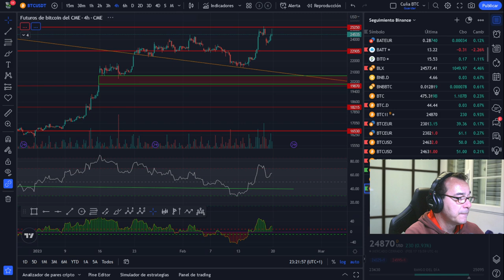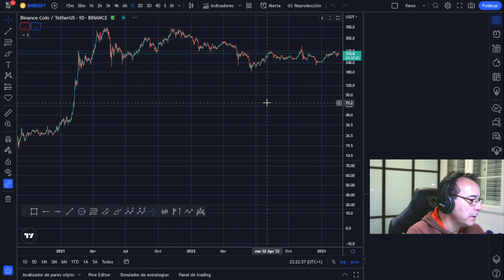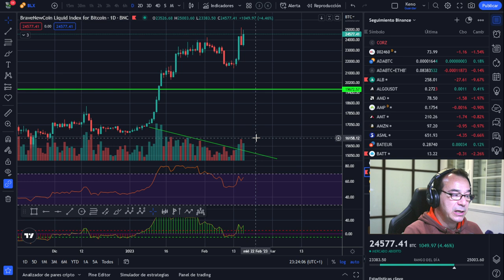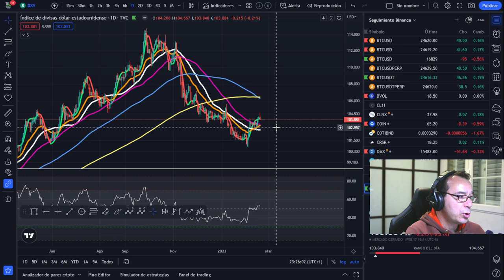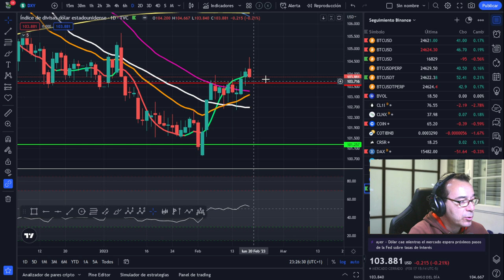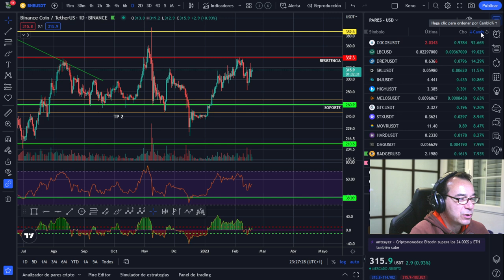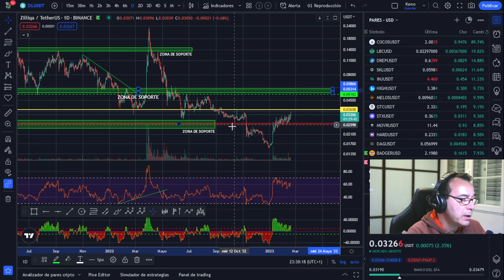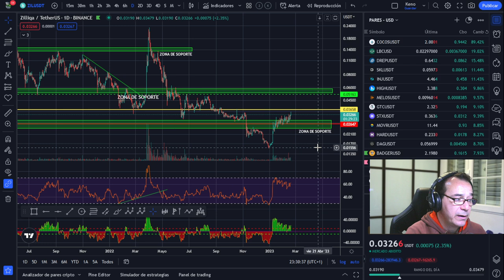¡Las CLAVES para GANAR en este MERCADO!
🚀 BITCOIN💵💵💵 ¡LA MEJOR INVERSIÓN DE LA DÉCADA! 💵💵💵